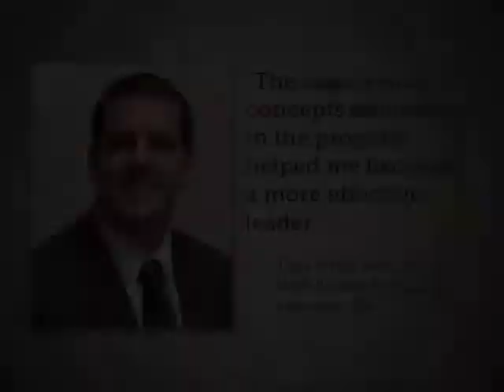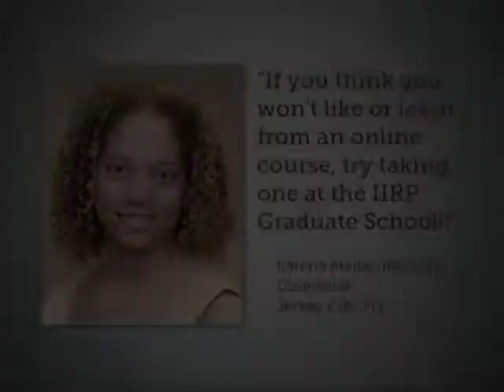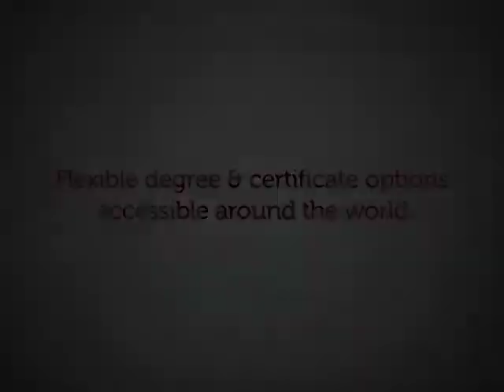International Institute for Restorative Practices | A Graduate School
Change the world while you study restorative practices.

You can choose to pursue a Master of Science degree or a graduate certificate. Much of what you learn can be implemented immediately in your work and personal life. IIRP graduates become catalysts for change who model a restorative approach to practice and leadership, doing things with people, not to or for them.